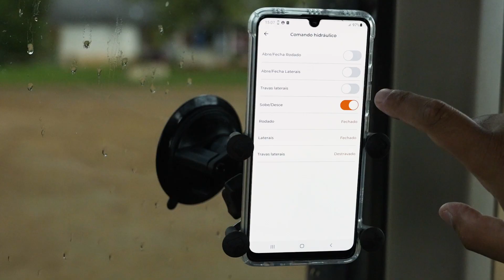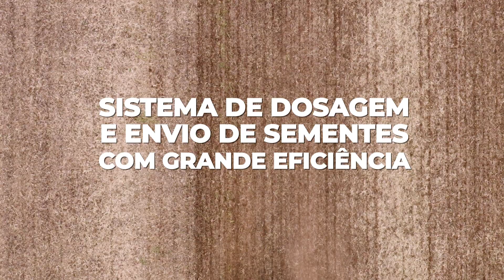Semeadora Stara Guapita - Excelente uniformidade de semeadura para cultivos de inverno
Disponível no modelo 33 linhas, com espaçamento de 17 cm, a Guapita traz excelente uniformidade de semeadura para cultivos de inverno. A única semeadora do mercado controlada por dispositivo móvel via Bluetooth e com sistema totalmente automático de abertura e fechamento.

Nesse vídeo você acompanha na prática o desempenho da máquina na lavoura.